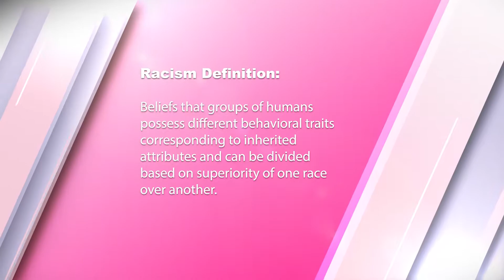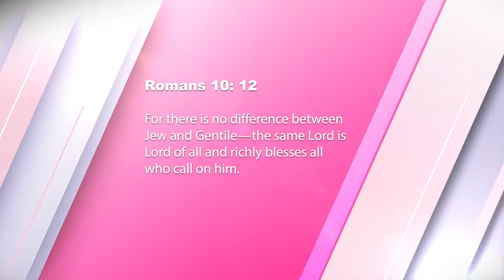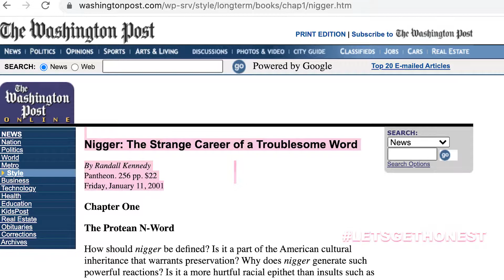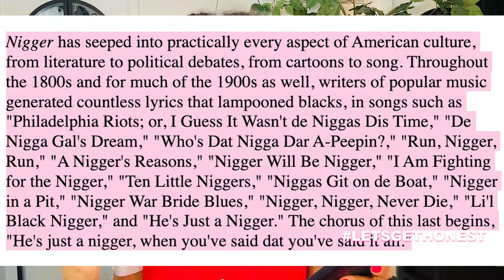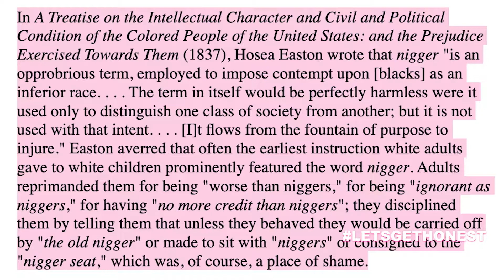😱SHOULD CHRISTIANS SAY THE N-WORD?😱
🔥Family,🔥

✨⚠️Is it ok for Christian’s to use/say the ‘N-word’ though?!⚠️✨

💫😍This conversation was stimulated due to the recent controversy regarding Joe Rogan & India Arie.😍💫

🚨⚠️Many think the ‘N-Word’ is racist due to its racist origins in America and depending on how the word is expressed n***er or n***as BUT then how come so many… including non- African Americans - have actually adopted this word to express themselves in many different ways Christian or not?!!🚨⚠️

👑💕This topic must have Jesus’ light shed in this area due to how the ‘N-Word’ is so controversial.

Love you,
Chrystina🥰

TO INVITE ME TO SPEAK:
Want Chrystina Sayers to speak at your upcoming Christian events or conferences?